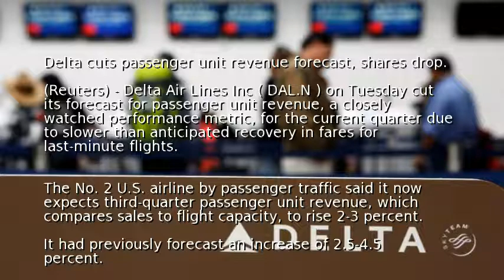Delta cuts passenger unit revenue forecast, shares drop